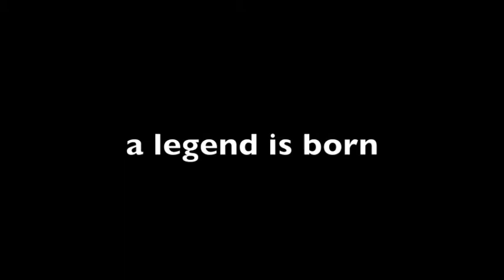Dusty the Movie